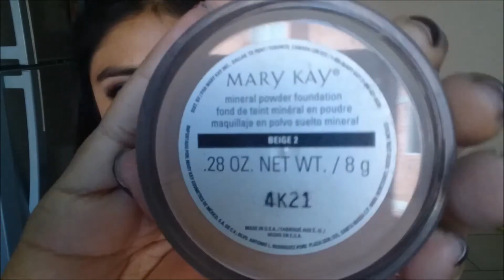mAQUILLAJE PARA ANTRO/COLABORACION CON MARLENSUKY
Buen dia a todos, esperando esten de maravilla les traigo una proúesta de maquillaje, que en esta ocacion es una colaboración con Marlene del canal Marlensuky